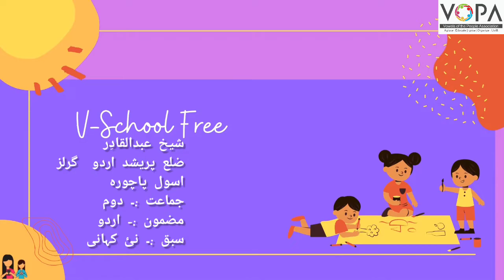2nd | Urdu |Poem no.14 | نئی کہانی | Intro | VSchool